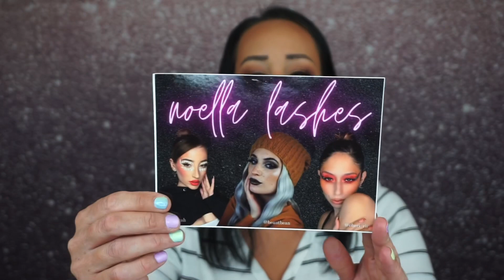A RANT And Unboxings… June 2021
Hey guys! Today I am ranting and I am unboxing! I received PR from @IDewCare  I Dew Care and they are linked down below. The two beauty subscriptions are Diva bag by Sonya which is $12 a month and the Noella Lashes which is $20. What did you think about the subscriptions? Also, what do you think about what is going on with YouTube? Are you happy with what you see? Do you watch drama?

Hey guys! Thank you so much for stopping by my channel and checking out my videos. I am so thankful to all of you. This is an unboxing channel. I unbox a ton of subscription boxes and I may sprinkle in a few different kinds of videos in between the unboxings. I started this channel because I needed a outlet. As a recovering addict I needed a place that could help me keep my mind busy as well help me be more confident in myself. Being sober is hard but being in active addiction was harder. I am so thankful to be where I am today. I am thankful to my husband, my kids and to all of you that have helped me through so much stuff. You may not know about all the things I go through and I know I don’t share everything but I am human just like you and my struggles are real. Thank you for being a part of my channel and thank you for staying with me. I hope I can be a place that you can come to for a break, a laugh or for just mindless entertainment.💛